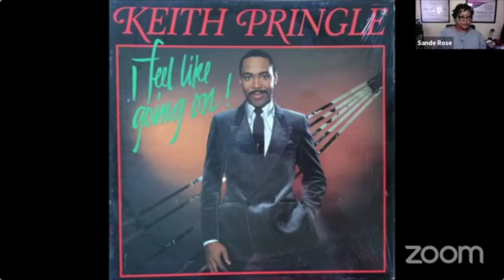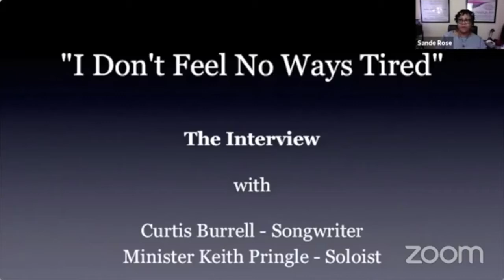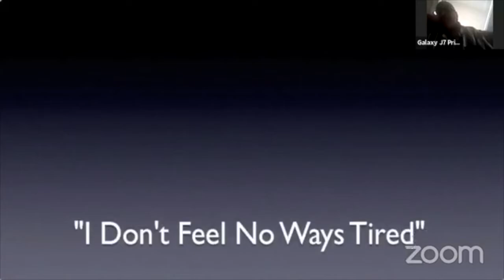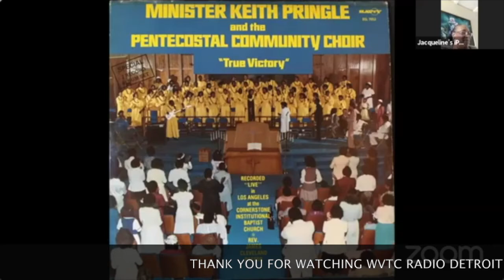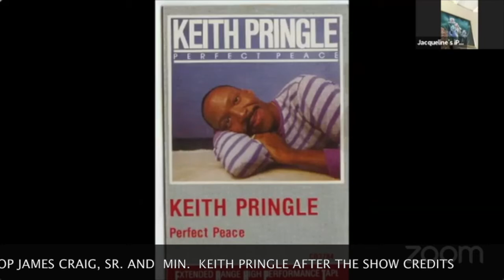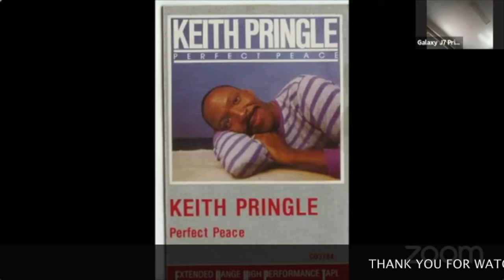The Sande Rose Show feat/ Min. Keith Pringle 06.23.20 at Home Edition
The Sande Rose Show featuring Min. Keith Pringle originally aired 062320.